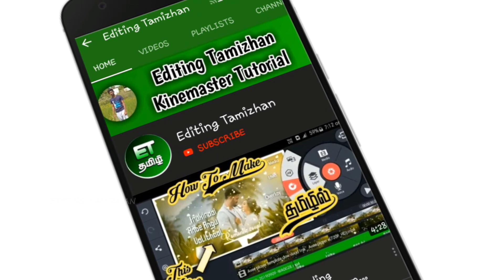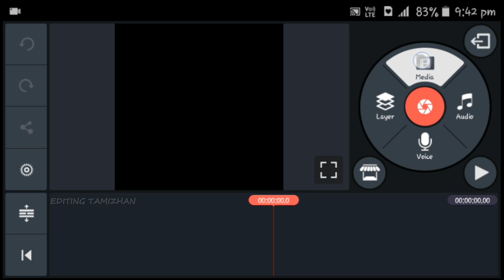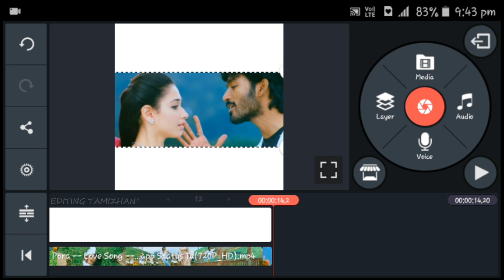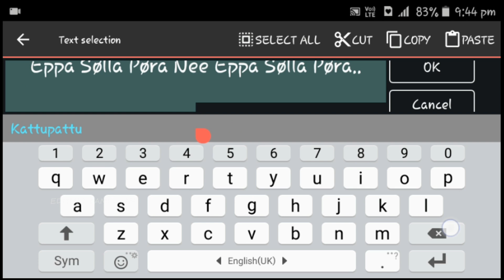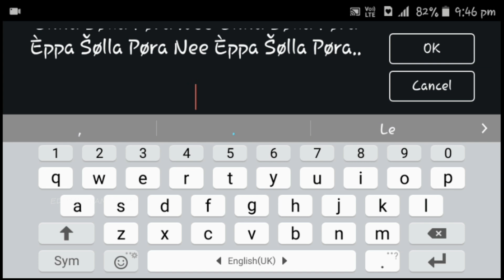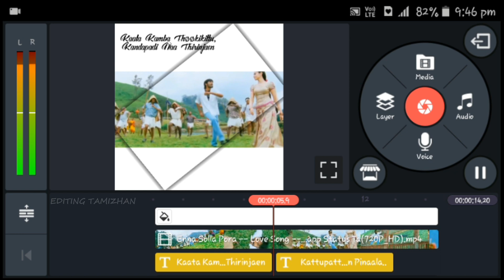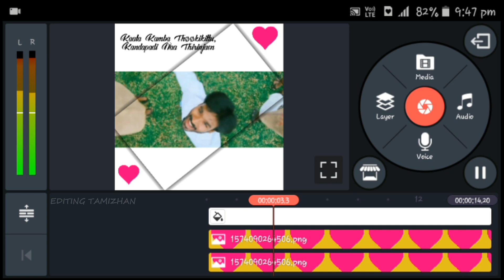New Style Lyric Animation In kinemaster Tamil || Editing Tamizhan